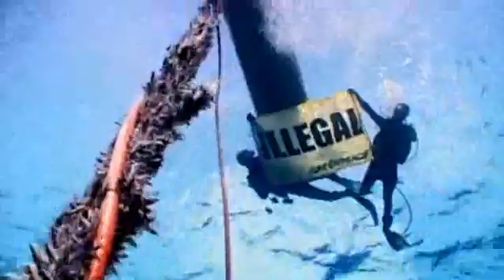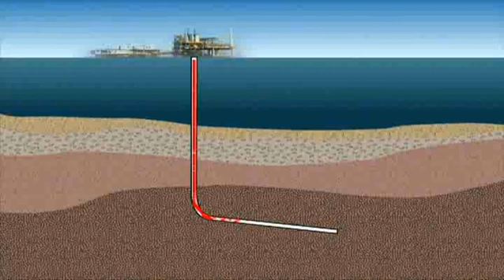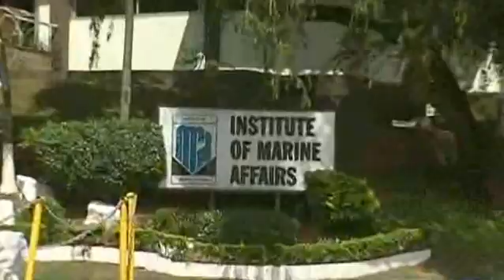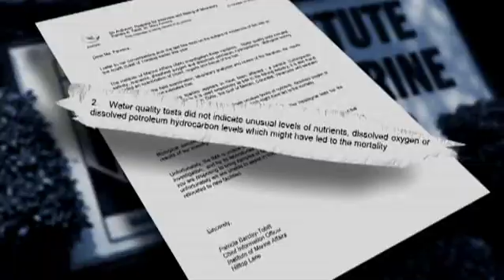UNTV - Trinidad and Tobago: Eco-System At Risk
UNTV 21st Century - For about a third of the world population, fish is a staple part of their diet. And millions of people depend on fishing for their livelihood. But the world's oceans are being stripped of stock at alarming rates, and threatening the future of many and putting the ocean's delicate ecosystem at risk . We travel to the waters of the Caribbean where the danger is very real.

Copyright - United Nations Television